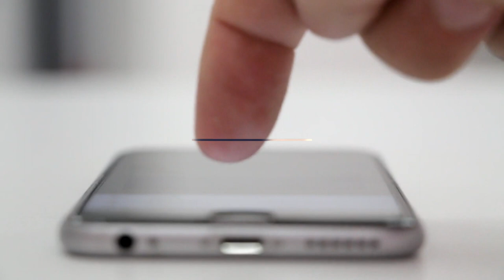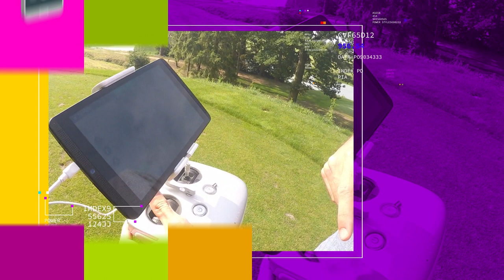¿Qué es la INTELIGENCIA ARTIFICIAL? [Digital store] Telemedellín